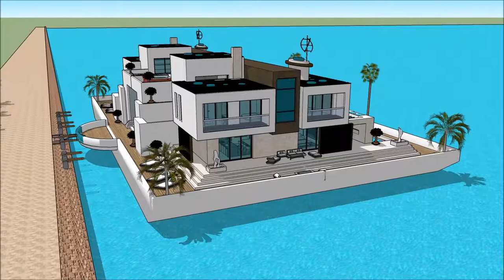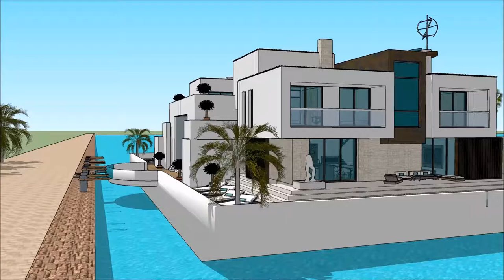ਹਾਊਸਬੋਟ ਰੈਂਟਲ ਇੰਡੀਅਨ ਨਦੀ ਆਧੁਨਿਕ ਇਮਾਰਤਾਂ ਭਾਰਤ ਵਿਚ ਐਂਸਟਰੈਮਡ ਵਿੱਚ ਫਲੋਟਿੰਗ ਹਾਊਸ ਪਾਣੀ ਦਾ ਘਰ ਯੂਟਿਊਬ in Hol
The floating house villa houseboatzania launching an innovative high-end luxury yacht floating house villa mansion home design potentially as a display of exhibition of the ਹਾਊਸਬੋਟ ਰੈਂਟਲ ਇੰਡੀਅਨ ਨਦੀ ਆਧੁਨਿਕ ਇਮਾਰਤਾਂ ਭਾਰਤ ਵਿਚ ਐਂਸਟਰੈਮਡ ਵਿੱਚ ਫਲੋਟਿੰਗ ਹਾਊਸ ਪਾਣੀ ਦਾ ਘਰ ਯੂਟਿਊਬ in Hol.

The collection of the Floating house villa houseboatzania concept of ਹਾਊਸਬੋਟ ਰੈਂਟਲ ਇੰਡੀਅਨ ਨਦੀ ਆਧੁਨਿਕ ਇਮਾਰਤਾਂ ਭਾਰਤ ਵਿਚ ਐਂਸਟਰੈਮਡ ਵਿੱਚ ਫਲੋਟਿੰਗ ਹਾਊਸ ਪਾਣੀ ਦਾ ਘਰ ਯੂਟਿਊਬ in Hol consists of high luxury and architectural art pieces in minimalism combined with living on the waterfront of the harbour.

The floating house villa mansion yacht design has the basis to sustain living with high standards and contemporary structural design ਹਾਊਸਬੋਟ ਰੈਂਟਲ ਇੰਡੀਅਨ ਨਦੀ ਆਧੁਨਿਕ ਇਮਾਰਤਾਂ ਭਾਰਤ ਵਿਚ ਐਂਸਟਰੈਮਡ ਵਿੱਚ ਫਲੋਟਿੰਗ ਹਾਊਸ ਪਾਣੀ ਦਾ ਘਰ ਯੂਟਿਊਬ in Hol with numerous of prospects for excessive living and celebrating the desire of life worldwide: